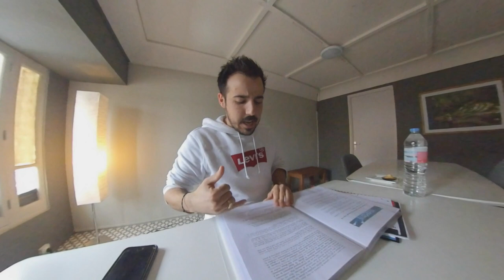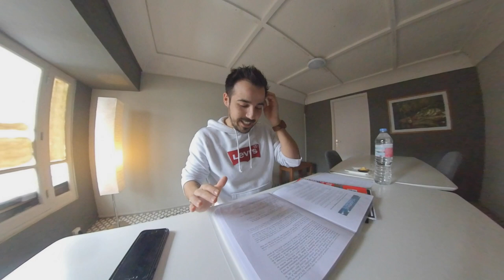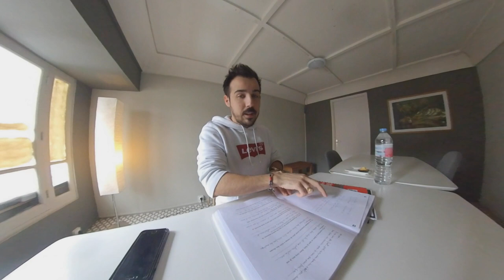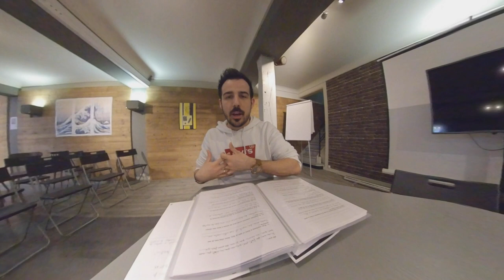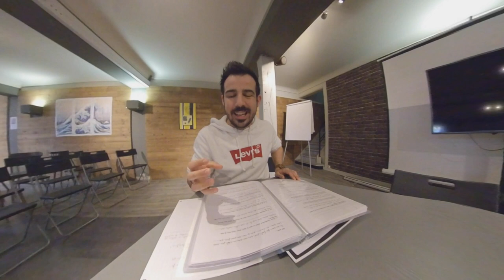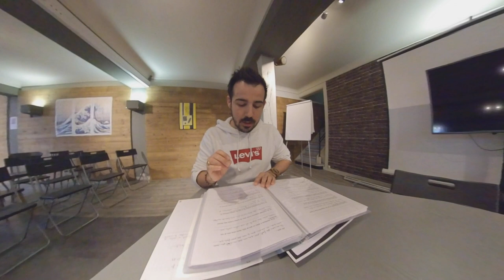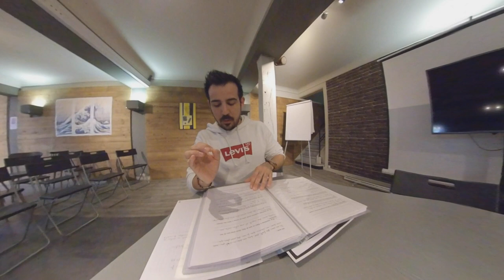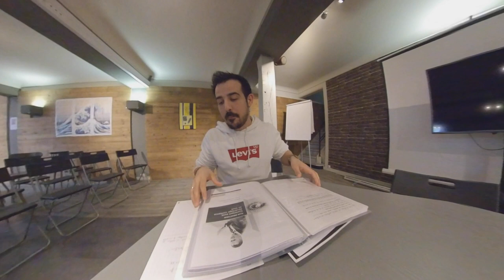JE RÉPONDS AU 20 QUESTIONS / SAVOIR OÙ DÉMARRER AVEC L'ACADÉMIE ZÉROLIMITE !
Hello et voici le deuxième jour de mon aventure du zéro limite. Et quoi dire ?
Juste

J'ai donc posé les bases de mon aventure en répondant aux 20 questions que Martin nous proposes ce qui va ainsi permettre de savoir d'où démarrer.

Sachez que les portes sont ouvertes pour également faire parti de l'académie ZéroLimite

Bon visionnage !